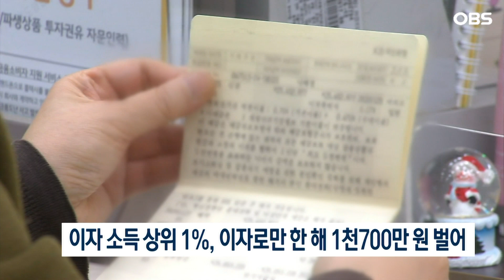이자로만 연간 1천700만 원을?!... 상위 1%가 전체 46.5% 차지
이자 소득 상위 1%는
한 해 이자로만 천700만 원 넘게
벌어들인 것으로 나타났습니다.

더불어민주당 양경숙 의원이
통계청에서 받은 자료를 보면
2022년 5천396만9천여 명이
이자 소득을 신고했고
이들이 거둔 이자 소득은
19조8천여 억 원이었습니다.

1인당 평균 36만8천 원이었으며
상위 1%의 소득은 9조2천여억 원으로
전체 이자 소득의 46.5%였고
1인당 평균은 천710만 원이었습니다.